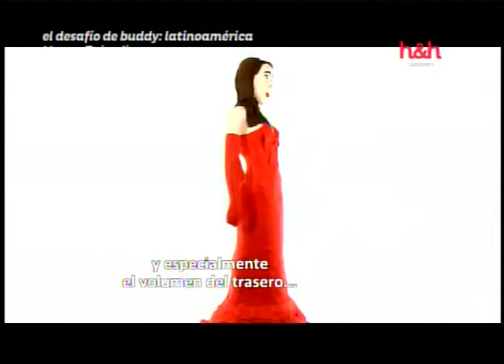Natalia Oreiro . Desafio Buddy Latino America . 25.11.2014